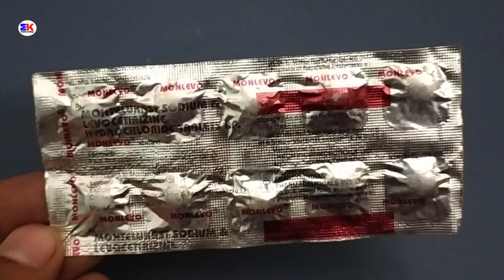Monlevo Tablet | Montelukast and Levocetrizine Tablet | Monlevo Tablet Uses Benefits Dosage Review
Monlevo Tablet | Montelukast and Levocetrizine Tablet | Monlevo Tablet Uses Benefits Dosage Review in Hindi

kindly note